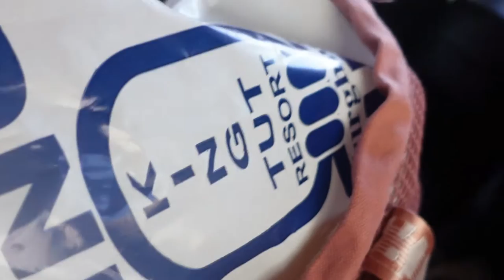ORANGE BAY 🧡 GIFTUN ISLAND 🏝 Schnorcheln Hurghada ⛵ Haiattacke in Hurghada und wir im Meer 😳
►► Meine Amazon-Produktempfehlungen auf einen Blick:

N. Pistola
Saarstr. 11
46045 Oberhausen

eure Nicki ♥